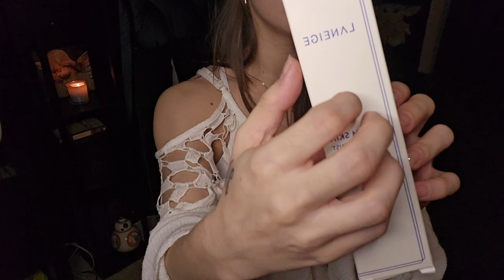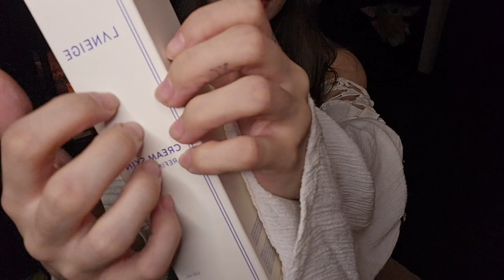Asmr Fast And Aggressive Tapping And Scratching Whisper Relaxation And Sleep Mic Triggers Assortment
Welcome Back Otaku's 👋, If you're new here I'm Ayame & I create new Asmr vids! :).

ATTENTION -  If you're inquiring about a custom video please send your inquiries to my email below first ( NO SALACIOUS REQUESTS)

What is ASMR - (autonomous sensory meridian response) is a relaxing, often sedative sensation that begins on the back of the scalp/head & runs through the top of the spine moving down the body. It can be triggered by different sounds, visuals, & triggers. Others say the feeling is deeply relaxing, creating a calm relaxed state of euphoria & can even cause them to fall asleep. It has also been said that it can aid anxiety, depression, &
insomnia.